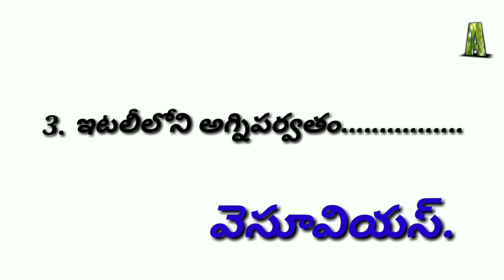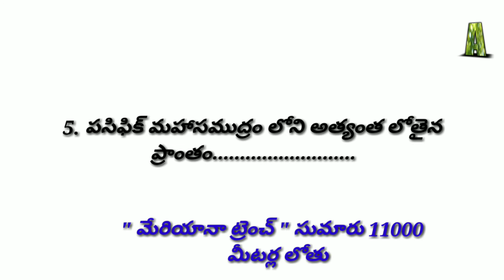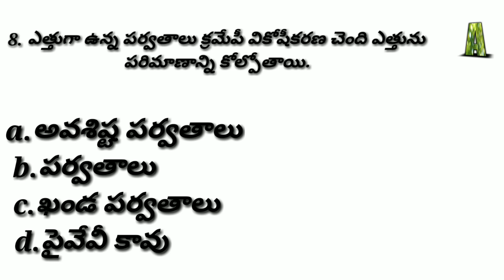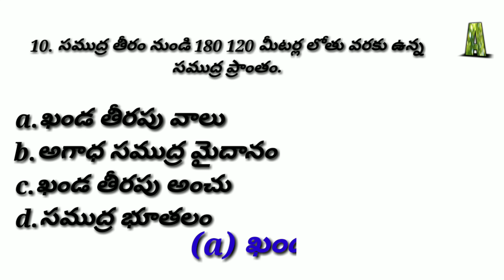AP DSC SGT///SA Social : ద్వితీయ భూస్వరూపాలు